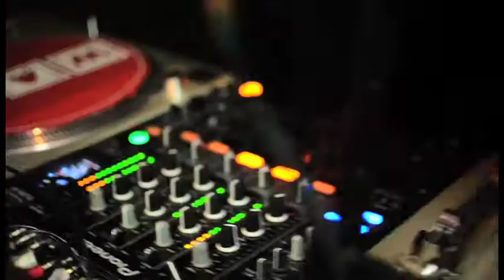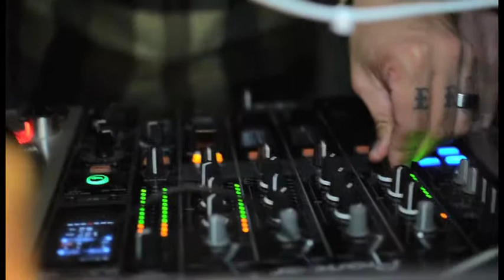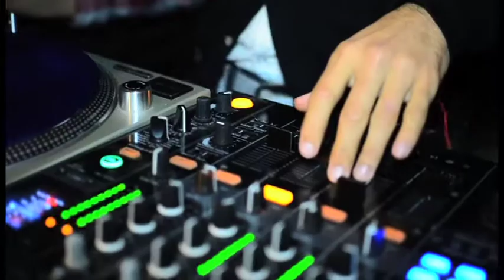9G Records Label Launch Party - Las Vegas, NV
Tracklist:
Black Tongues - Ritmosura (Stillwell Remix)
Crossfaders - Actless
Crossfaders - Actless (RoXium Remix)
Black Tongues - La Fiesta (Eric Sharp's Fiesta del Bigote)
Black Tongues - La Fiesta (Dert Cheep Remix)
Craig Williams - Lemur

9G Records
Label Launch Party
Vanguard Lounge

Video by Aaron Garcia
Edited by 9G Records